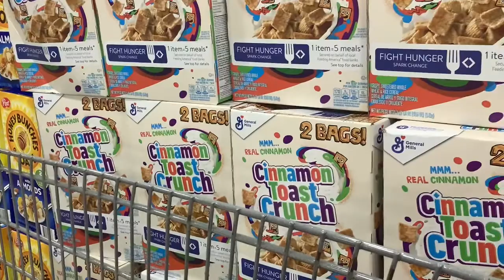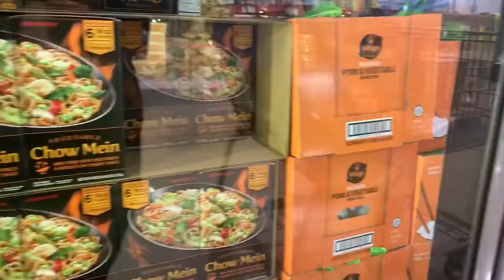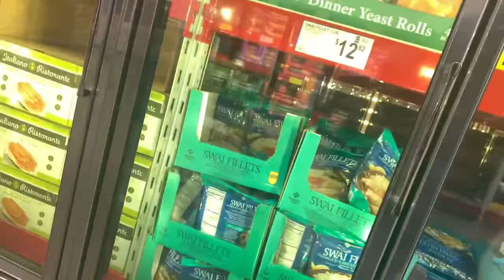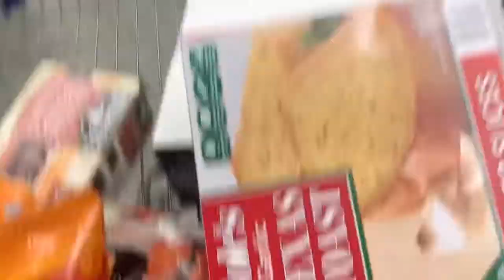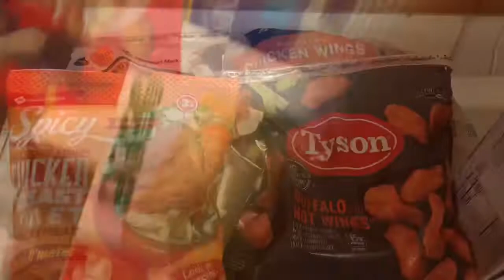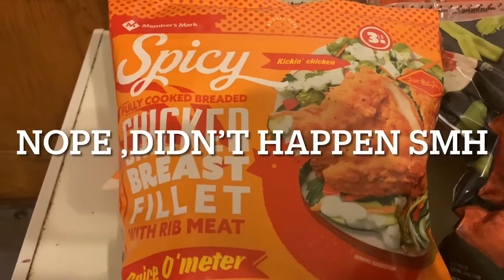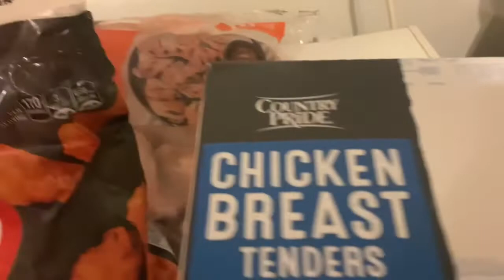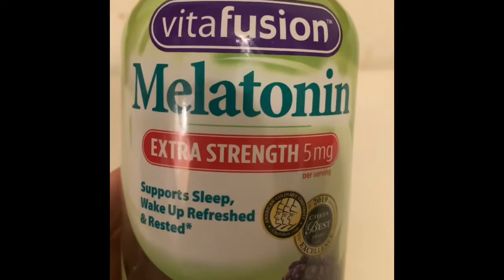VLOG: SHOP WITH ME / SAM’S CLUB HAUL /MINI CHAT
Today we have a small sam’s clun haul and a little chit chat , i’m teying to stay consistent and keep going y’all but devil be busy , BUT GOD. So we keep pushing 💜💜
Hey Y’all welcome and welcome back to HER STORY MY LIFE , My name is Ashley a Stay at home mom of 2 amazing boys .
Andres who is 14 and Elijah who is 13mons . I am also a happy wife to my loving husband Terrence .
Thanks so much for all the love and support.
Lets build a village here on you tube .